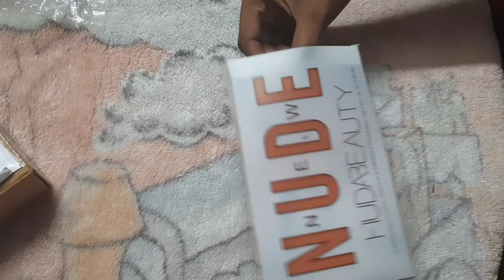my unboxing video huda beauty eyeshadow pallette 🔥🔥💫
hello welcome  back  to sister's vlog